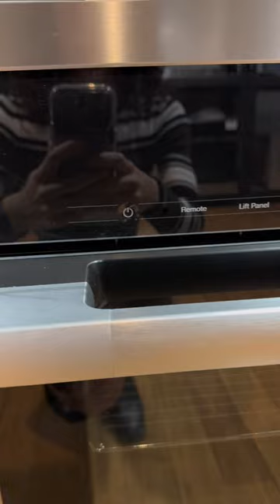RARE FIND: Miele Gen 7000 at ABW Appliances Silver Spring Clearance Outlet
🚨HOT DEAL ALERT! 🚨

Save $1,360 on a Miele Gen 7000 ContourLine Series 30" Combi-Steam Oven floor display model; available for a discounted price exclusively at the ABW Clearance Outlet!

Featuring:
- Touch display with proximity sensory
- DuelSteam tech
- Stainless steel interior
- Wifi enabled

With six store locations surrounding the Baltimore and Washington DC metropolitan area, ABW Appliances provides builders, kitchen designers, and homeowners with today's brand name appliances, quality installation, and dependable service. Well-trained appliance specialists are ready to serve you!